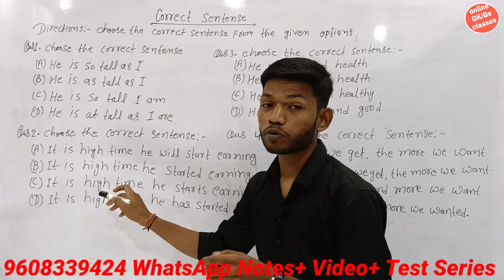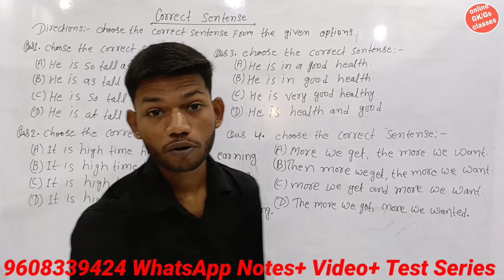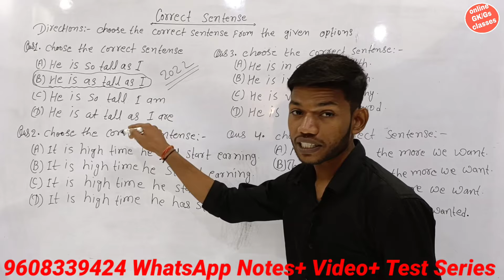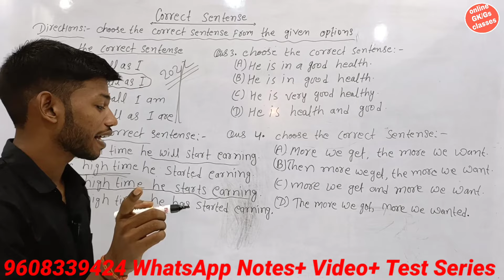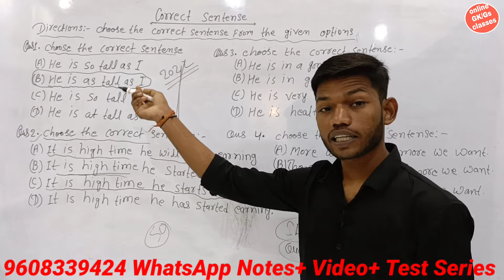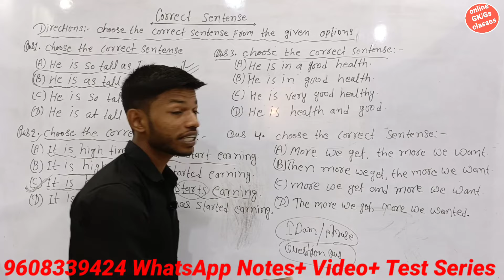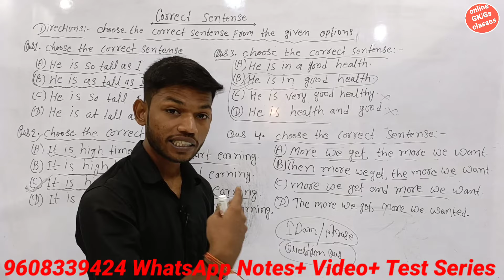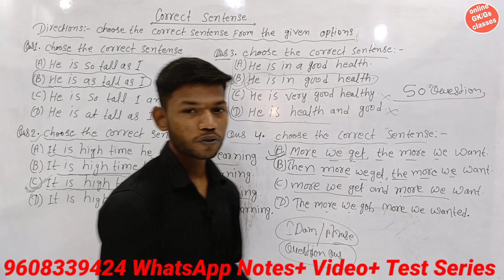Correct and Incorrect Sentence Class 12th English By Sunny Sir onlinegkgs Classes ।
BSEB class 12th English
class 12 English grammar
English grammer correct sentence
correct and incorrect sentence English grammar class 12th